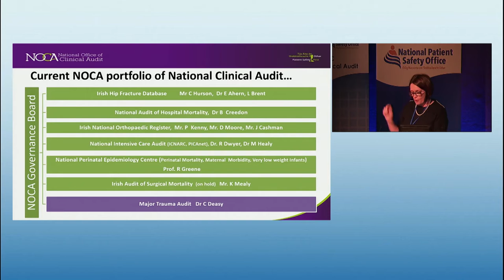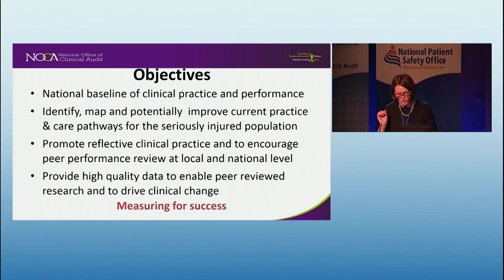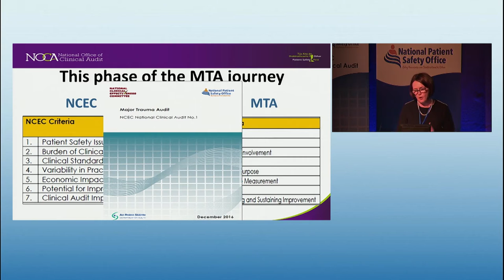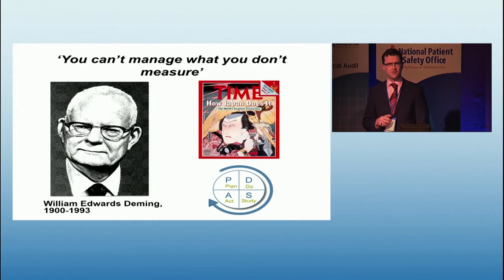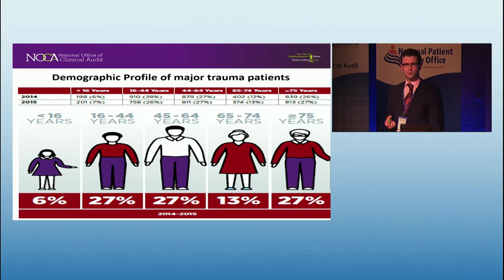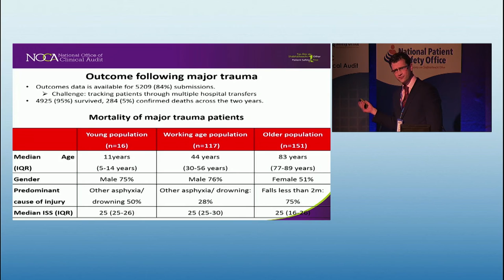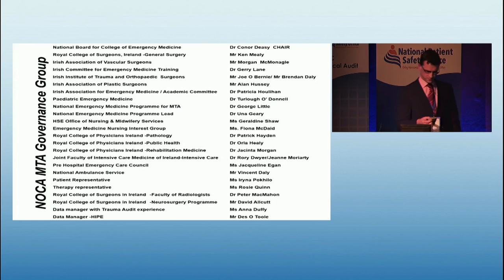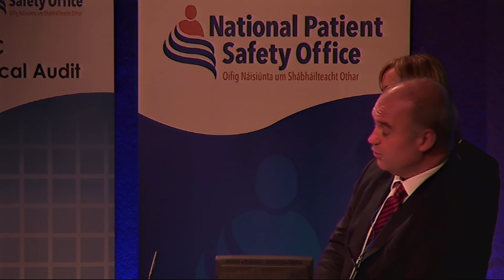Dr Conor Deasy, Clinical Lead, NOCA (MTA), Ms Marina Cronin, Hospital Relations Manager, NOCA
Major Trauma Audit – Lessons and Reflections